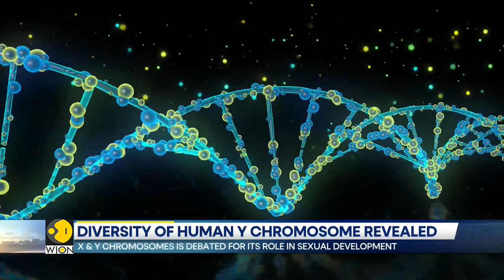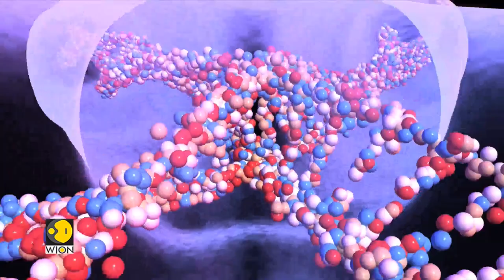Scientists fully sequence human Y chromosome for the first time | Latest News | WION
Scientists have fully sequenced the Y chromosome for the first time, uncovering information that could have implications for the study of male infertility and other health problems.